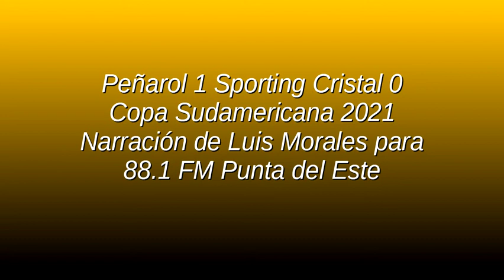Peñarol 1 Sporting Cristal 0 - Sudamericana 2021 (por Luis Morales)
El gol de Jesús Trindade, por Luis Morales y Martín Cardoner para 88.1 FM Punta del Este.